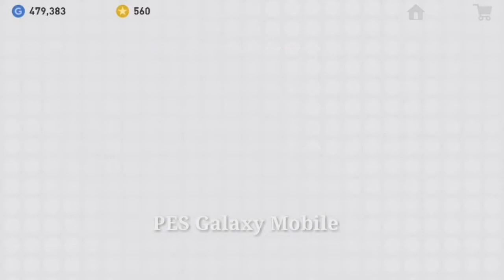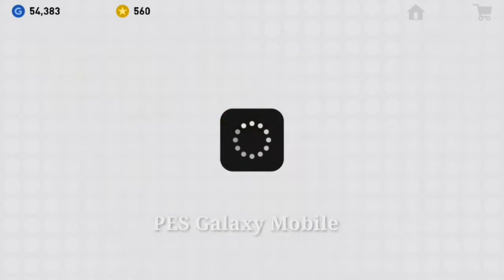LEGENDS Spanish Clubs Huge Pack Opening In PES 2019 Mobile || PES Galaxy Mobile